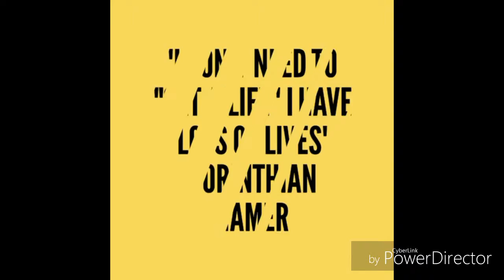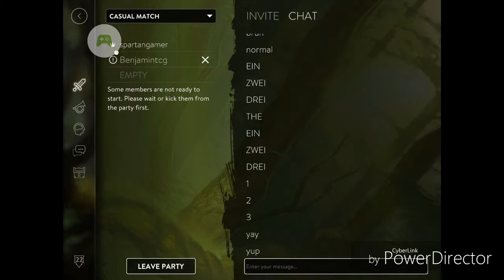Citrus series episode 5 - vainglory